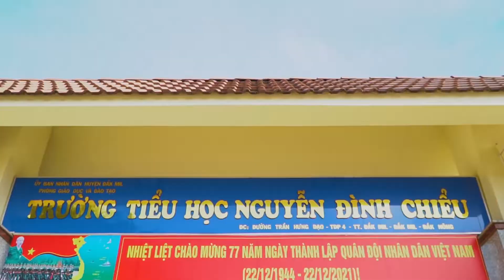#8 Liên đội TH Nguyễn Đình Chiểu -huyện Đắk Mil cùng “Sức Sống Đắk Nông – Lửa hồng chiến thắng nCoV”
► Cuộc thi: Sức Sống Đắk Nông – Lửa hồng chiến thắng nCoV
► Đơn vị tham dự: Liên đội Tiểu học Nguyễn Đình Chiểu - huyện Đắk Mil
► Cuộc thi: Sáng tác video clip “Sức Sống Đắk Nông – Lửa hồng chiến thắng nCoV”